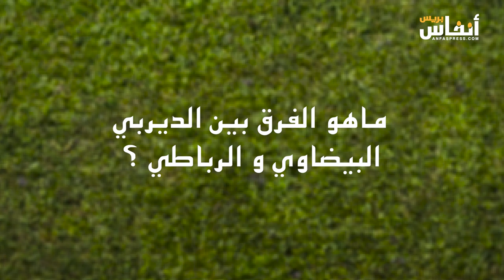اللاعب ألاص: الديربي يسكن أرواح البيضاويين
أنفاس سبور تسلط الضوء على مباراة الديربي البيضاوي من خلال شهادات مجموعة من اللاعبين